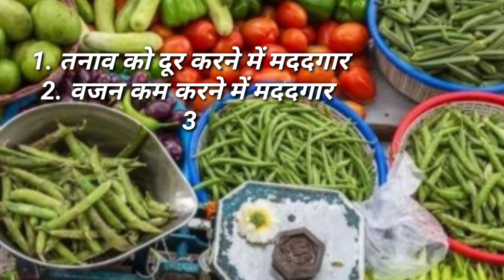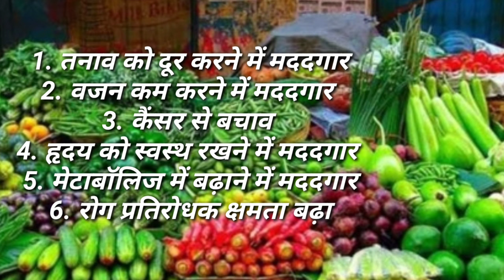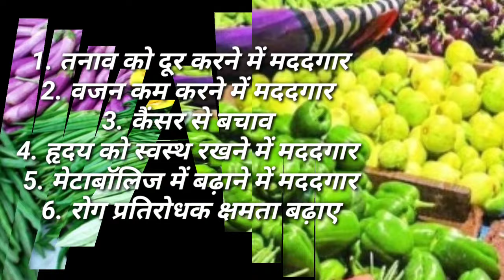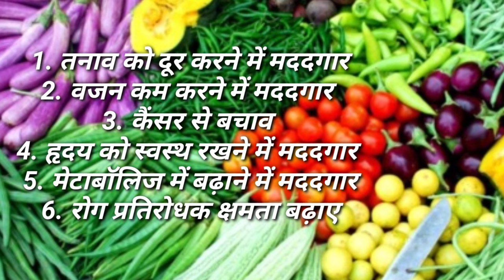हरी सब्जियों के सेवन से होंगे शरीर को जबरजस्त फायदे | hari sabji khane ke fayde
How to shoot cooking videos without tripod (My Trick) -